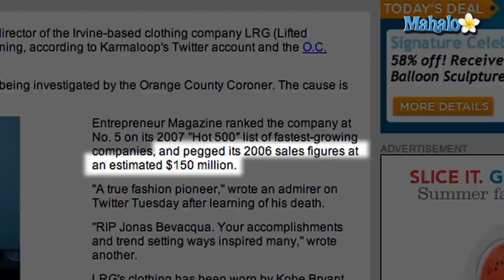LRG Clothing Co-founder Jonas Bevacqua Found Dead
Lifted Research Group (LRG) clothing co-founder Jonas Bevacqua was found dead at his Laguna Beach, CA home on Tuesday, May 31, 2011. The popular designer was 34 years-old when he apparently died in his sleep, according to insider accounts. There are no official details released yet on the cause of death.
Founded by Bevacqua and his partner Robert Wright, LRG began as a clothing company in 1999 but has since  branched out to include sales of electronic devices, music and other items. The company maintained strong ties within the hip hop community, with many prominent names having modeled their fashion in a series of ads. Famous athletes such as Kobe Bryant and Reggie Bush have also been seen sporting their clothes. Entrepreneur Magazine ranked the company at No. 5 on its 2007 "Hot 500" list of fastest-growing companies, and pegged its 2006 sales figures at an estimated $150 million.
Bevacqua's death is being investigated by the Orange County Coroner.